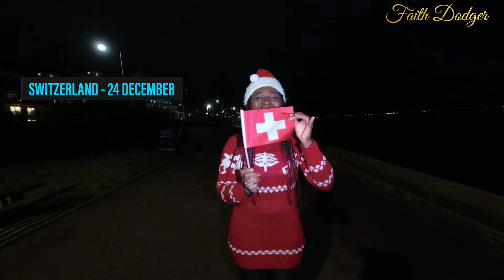Six countries that don't celebrate Christmas on 25 december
Did you know that there are countries that don't celebrate christmas on 25 december? Christmas is celebrated on different days in different parts of the world. Celebrations are dependant on religion, the calendars used and customs followed in a given region.

Watch this video to get more indepth knowledge on this subject.

Filming: Faith Dodger
               Tervonna
Editing: Faith Dodger